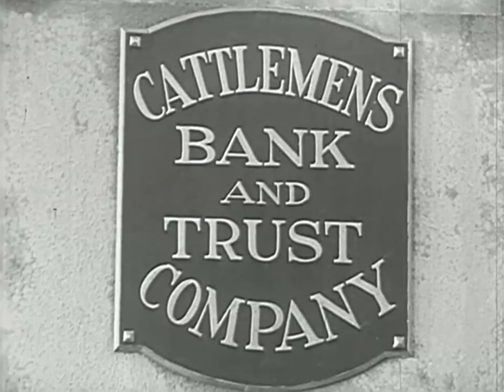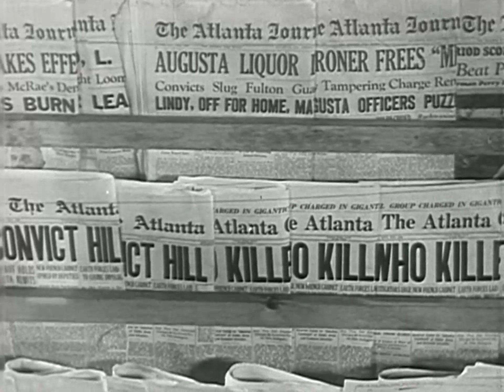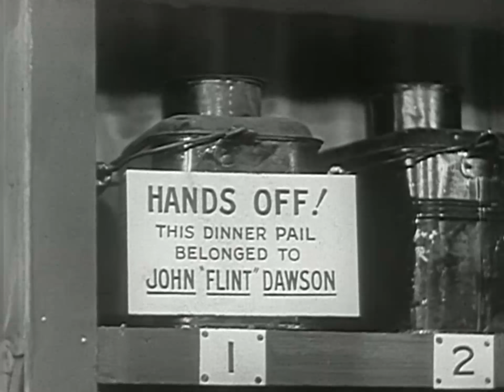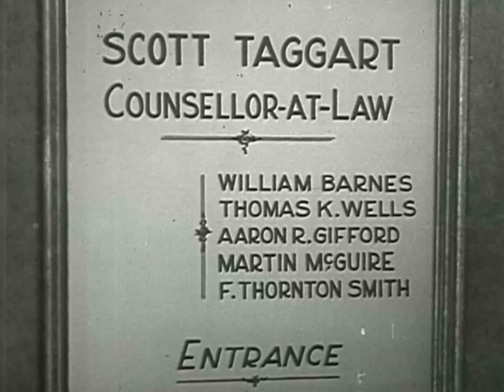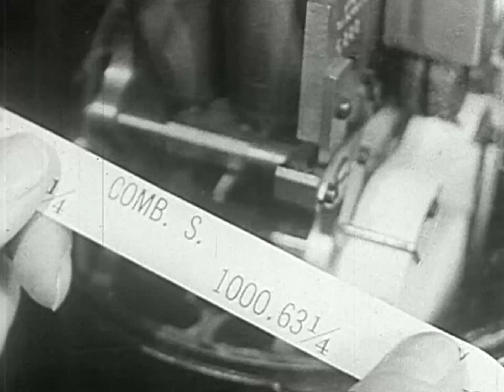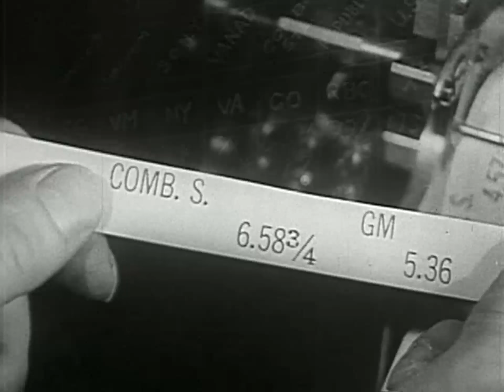BEGGARS IN ERMINE (1934)